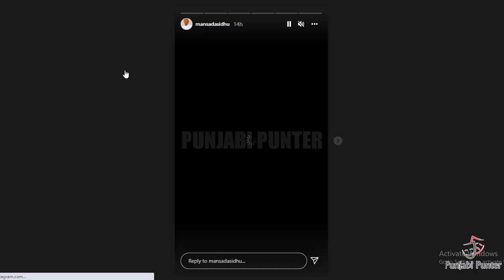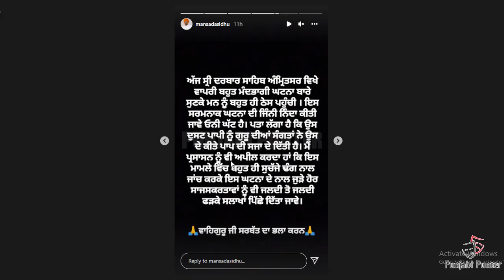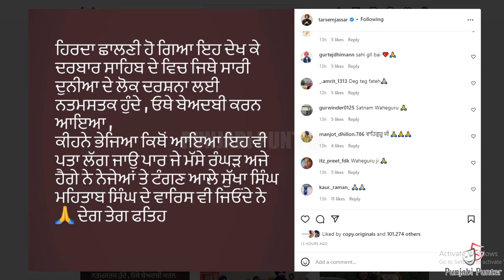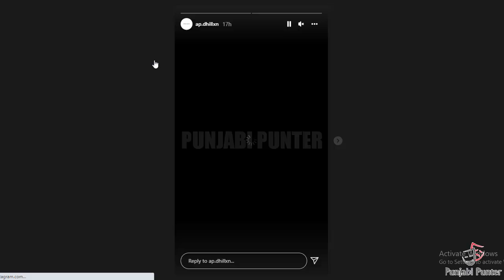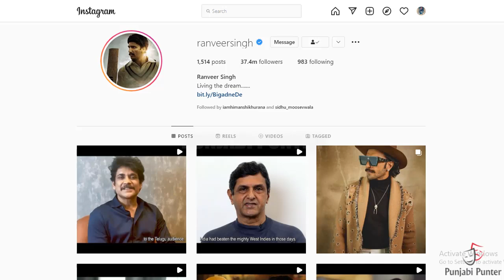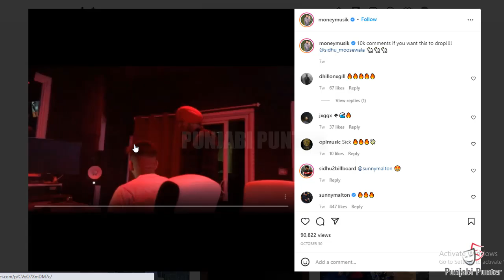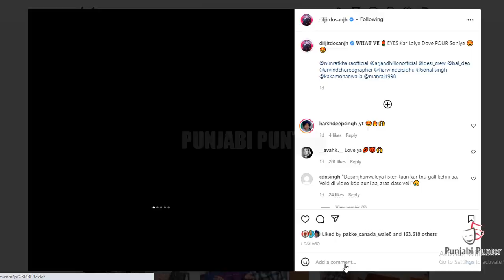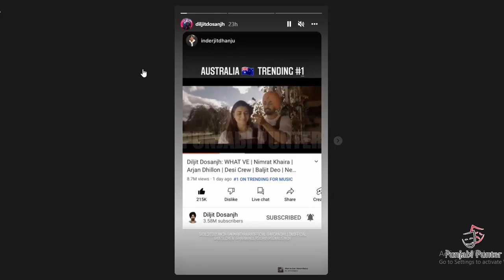Sidhu Moose Wala And Tarsem Jassar Angry | Ranveer Singh 83 | Afsana Khan Meet Honey Singh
Sidhu Moose Wala And Tarsem Jassar Speaks About Shri Harmandir Shaib | Afsana Khan With Honey Singh Live | Ranveer Singh 83 Film And Ammy Virk Present On Burj Khalifa | Diljit Dosanjh Live | Karan Aujla New Song |